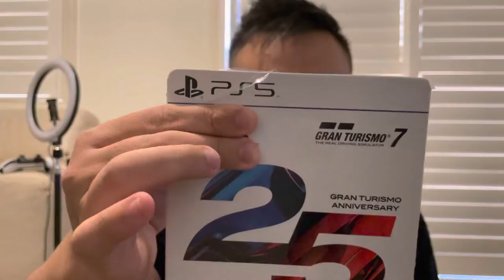Gran turismo 7 for the ps5 and ps4 and GameCube controller from the Gamesmen